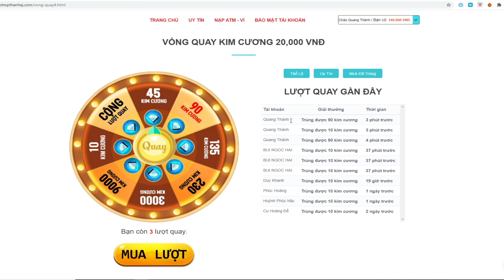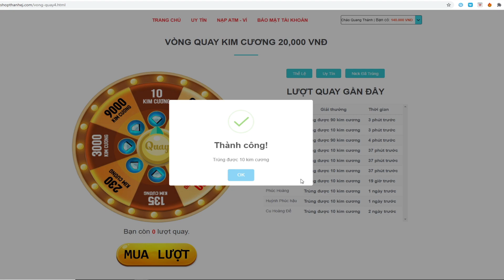TRUYỆN THUYẾT VỀ CUỘC CHIẾN HUYỀN THOẠI Nexomon 2 Extinction Game Cực Giống Pokemon